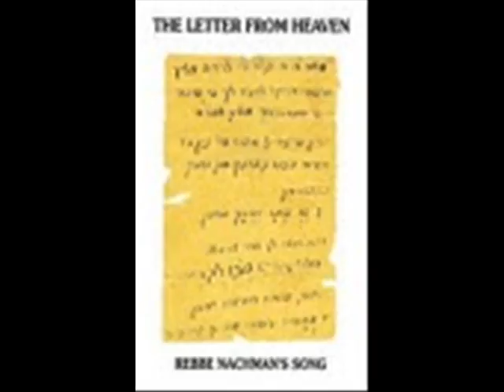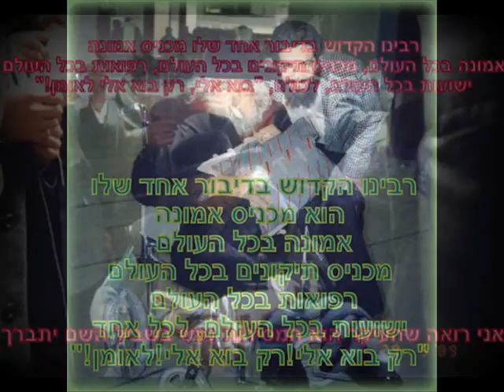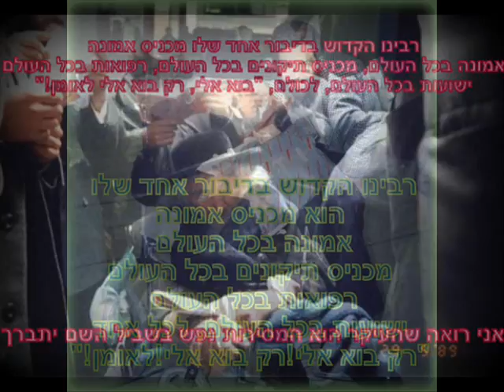lekutei tefilos 25 sung